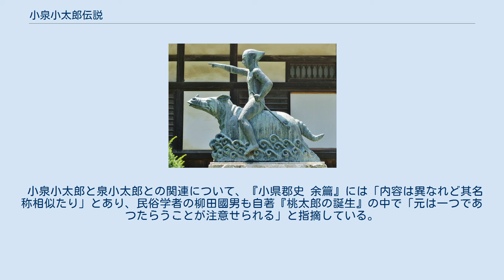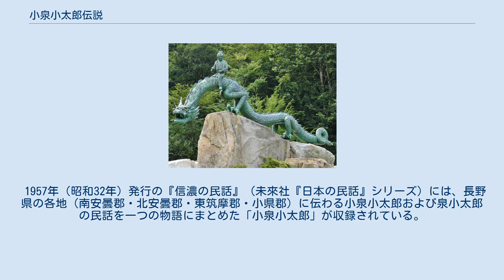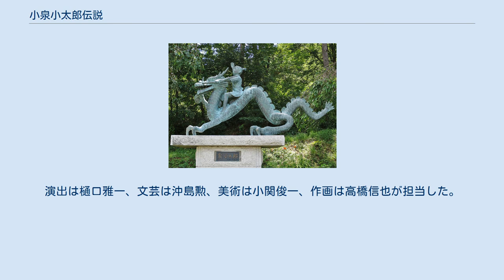小泉小太郎伝説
神話・伝説の蛇
小泉小太郎（こいずみこたろう）は、長野県上田地域に伝わる民話。
人間の父親と大蛇の母親との間に産まれた少年・小太郎にまつわる物語である。
同じく長野県松本地域・北アルプス地域には泉小太郎（いずみこたろう）という民話が伝わり、こちらは小太郎が自らの母親である竜と共に松本盆地を開拓する物語である。
これらは内容こそ異なるものの関連が指摘されており、現代になってこれらを一つの物語に再編する試みがなされ、作家・松谷みよ子による創作『龍の子太郎』では物語の根幹を成す。
 大蛇が赤子を生んだとされる鞍が淵と鞍岩 独鈷山の地図 小泉小太郎が育ったとされる小泉村（現：上田市小泉）と小泉山 小泉小太郎にまつわる民話の大要が1922年（大正11年）発行の『小県郡史 余篇』に収録されているので、以下に要約して紹介する。
 補足として以下に何点か記す。
 かつて湖であったとされる松本盆地 泉小太郎が犀竜に乗って突破したとされる山清路 山清路の地図 久米路峡もまた、泉小太郎によって突破されたと伝わる 久米路峡の地図 長野県松本地域・北アルプス地域に伝わる民話に泉小太郎（いずみこたろう、日光泉小太郎、泉小次郎とも）がある。
かつて湖だった松本盆地を陸地に開拓したというものである。
 『信府統記』に泉小太郎に関する記述があるので、以下に要約して紹介する。
 大昔に山清路を人の手で開削して松本盆地を排水、開拓したとする『仁科濫觴記』の記述を根拠に、これを伝説の由来とする説がある。
「泉小太郎」の名も、その功労者である「白水光郎」（あまひかるこ）の名が書き誤られたもの（「白」・「水」の2文字を「泉」の1文字に、「光」の1文字を「小」・「太」の2文字にといった具合に）であるという。
 民話ゆかりの地である松本市・安曇野市・大町市・長野市には、伝説にちなむ銅像や石像が建立されている。
また、大町市の大町温泉郷には泉小太郎を扱う博物館「民話の里おおまち小太郎」がある。
 小泉小太郎と泉小太郎との関連について、『小県郡史 余篇』には「内容は異なれど其名称相似たり」とあり、民俗学者の柳田國男も自著『桃太郎の誕生』の中で「元は一つであつたらうことが注意せられる」と指摘している。
松谷みよ子は小泉小太郎の民話を聞いたのち、松本を訪れて泉小太郎の民話を聞くと、「相違点はあるにせよ、これはおそらく一つの話に違いない」と考えた。
 1957年（昭和32年）発行の『信濃の民話』（未來社『日本の民話』シリーズ）には、長野県の各地（南安曇郡・北安曇郡・東筑摩郡・小県郡）に伝わる小泉小太郎および泉小太郎の民話を一つの物語にまとめた「小泉小太郎」が収録されている。
前半部分は概ね先に示した小泉小太郎のあらすじに沿った内容であるが、小太郎の母は山の向こうの湖の中で生きており、後半で成長した小太郎が母をたずねて旅立ち、再会した二人が力を合わせて湖を切り開くという内容である。
同様の物語は1973年（昭和48年）発行の『民衆の英雄』（角川書店『日本の民話』シリーズ）にも「小泉小太郎と母竜」（瀬川拓男による再話）の題で収録されているが、本作では小太郎の父親が開拓者集団の長（おさ）という設定であり、松本盆地のみならず、同じく湖であった上田盆地についても、三頭山から虚空蔵山を結ぶ半過の崖を小太郎と母竜が突き崩し、排水したとするなど、『小県郡史 余篇』や『信濃の民話』のものとは異なる点もある。
この「小太郎と母龍」の物語はテレビアニメ『まんが日本昔ばなし』で放送され、同作のDVD第5巻に収録されている。
演出は樋口雅一、文芸は沖島勲、美術は小関俊一、作画は高橋信也が担当した。
 『信濃の民話』の編集委員の一人であった松谷みよ子は、「水との闘いの民話」の多くが陰惨な内容であるなか、小泉小太郎を明るく雄大な物語として捉えた。
忘れられつつあった小泉小太郎を復活させ、秋田県の民話や自身の体験、また子供たちとの関わりなどをもとに、松谷が1959年（昭和34年）度に創作したのが『龍の子太郎』である。